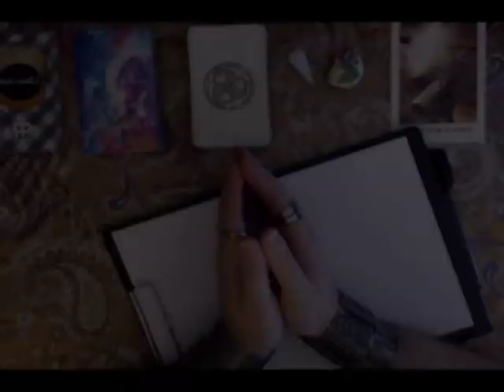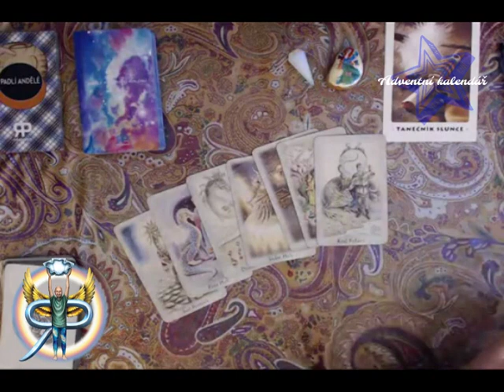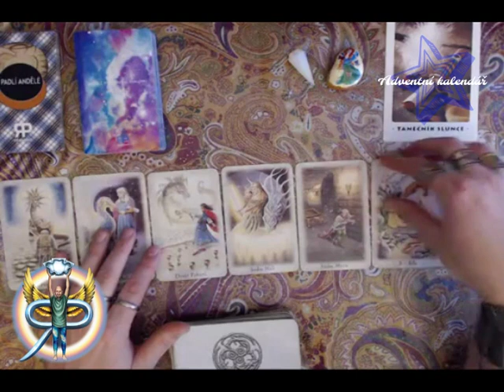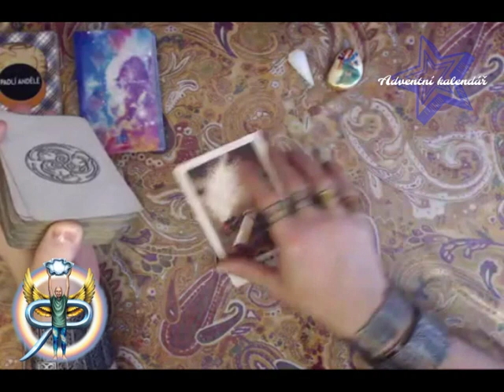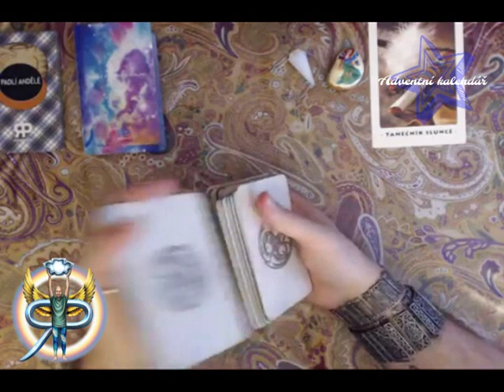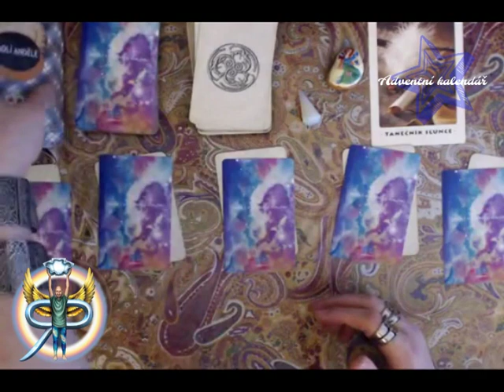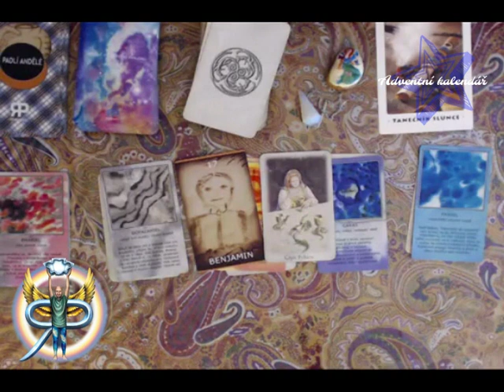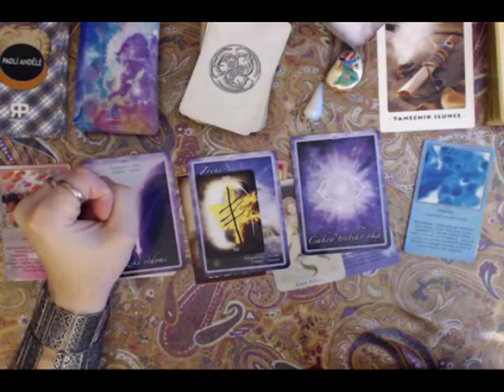Adventní kalendář 7: 10 otázek, 10 odpovědí